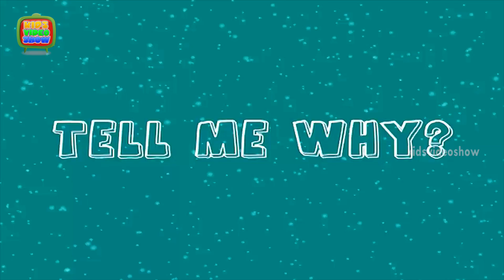Why is sea water salty? - General Knowledge for kids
The salt content of sea water does not change because new minerals are forming on the sea floor to compensate the salt which is added. Thus, the salt content of the sea is at steady state.This video teaches you in a fun way. Watch this cute 3D animation HD video to know more about any important information.